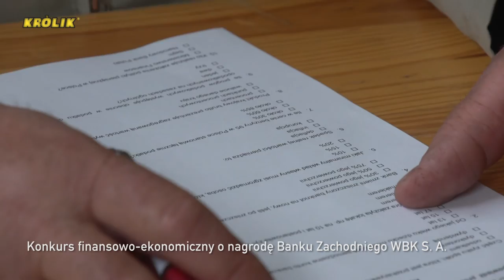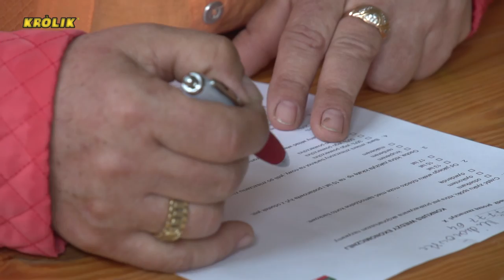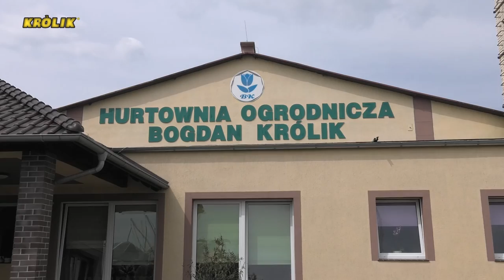VIII Międzynarodowe Targi Tulipanów 1-3 maja 2016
VIII Międzynarodowe Targi Tulipanów organizowane przez firmę KRÓLIK z Chrzypska Wielkiego w dniach 1-3 maja 2016.